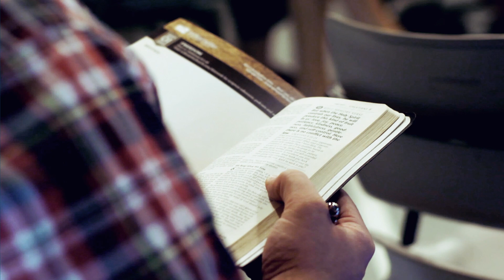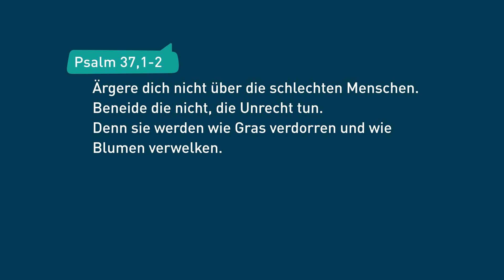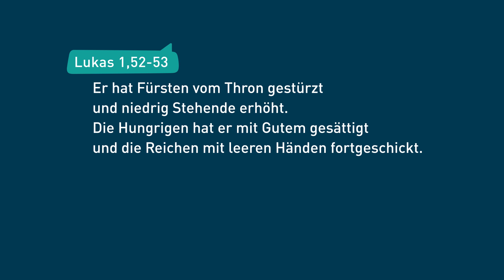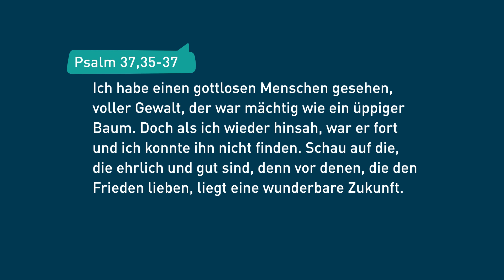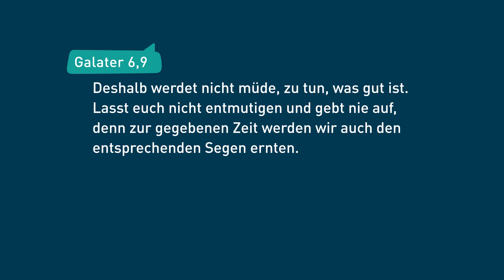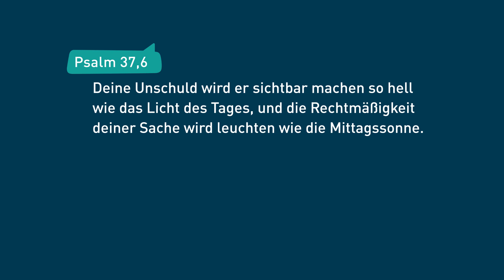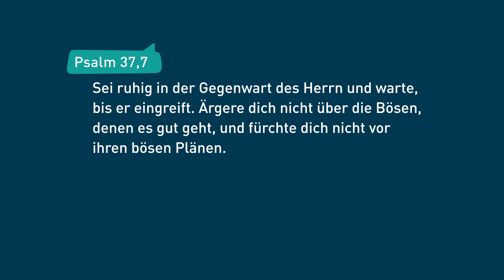Himmlischer Rat für dein neues Jahr – Bayless Conley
Wünschst du dir, dass 2023 ein gutes Jahr für dich wird? Dann höre auf die himmlischen Ratschläge, die dir Bayless Conley heute weitergeben möchte – göttliche Weisheiten aus der Bibel, die dir helfen werden, ein erfülltes, gesegnetes Leben zu führen. Lass dich heute ermutigen, auch im neuen Jahr die richtigen Entscheidungen zu treffen, Gutes zu tun und Gott in allem fest zu vertrauen!

Möchtest du mit uns Gottes Wort durch die Predigten von Bayless auf dieser Welt verbreiten? Dann mach mit! Die Sendungen finanzieren sich fast ausschließlich durch Spenden. Hier findest du unsere Bankverbindung oder kannst direkt online spenden